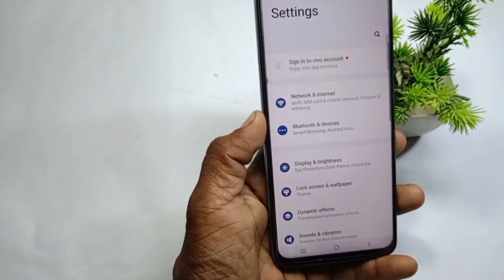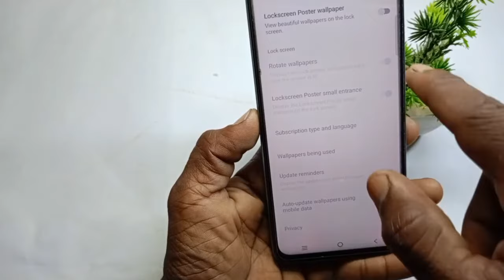vivo y58 me screen lock wallpaper me apni photo kaise set kare | vivo y58 auto change wallpaper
Doston aaj ke is video mein humne aapko bataya ki Vivo y58 5g me screen lock hone pe jo automatic wallpaper change hote hai usme gallery ki photo kaise set karte hai